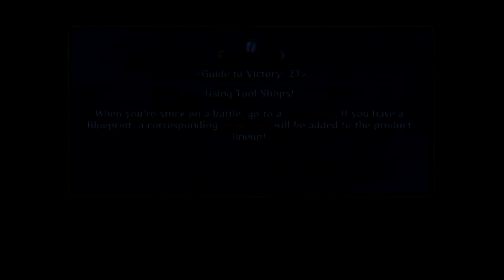★Funny Sh!t★Rise Of The Underdogs Ep.12【HD】